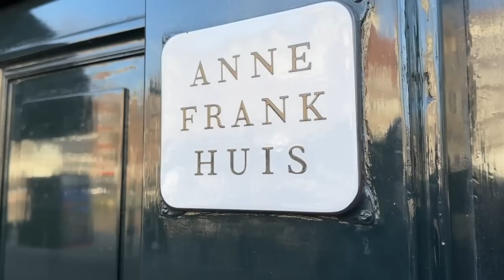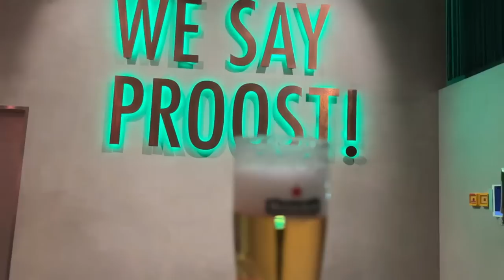Mestyat Betna | ሓንቲ መዓልቲ ኣብ ኣምስተርዳም!